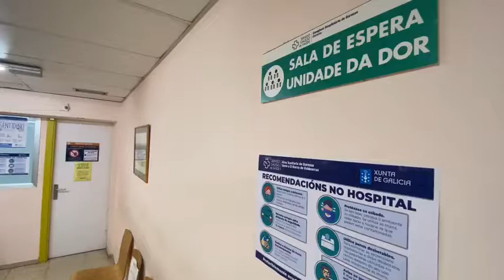Reportaje sobre el servicio de Anestesia del CHUO 20.5.20